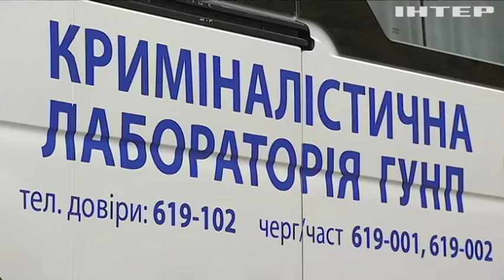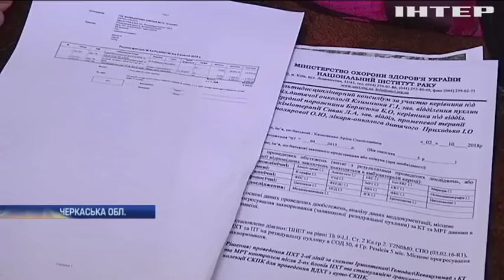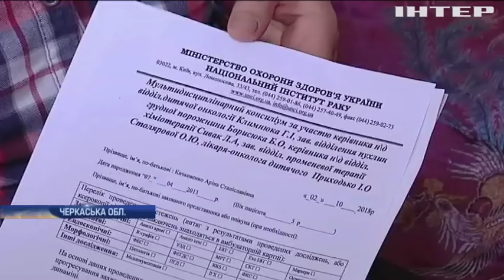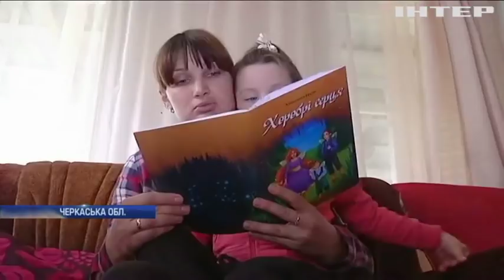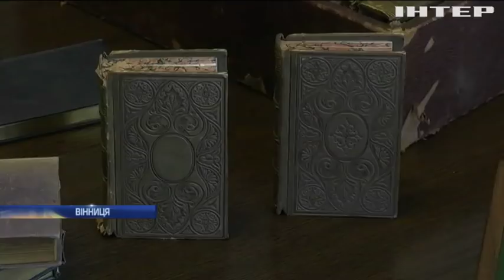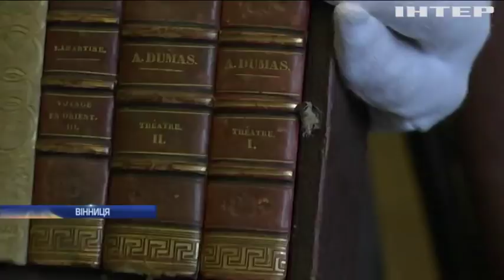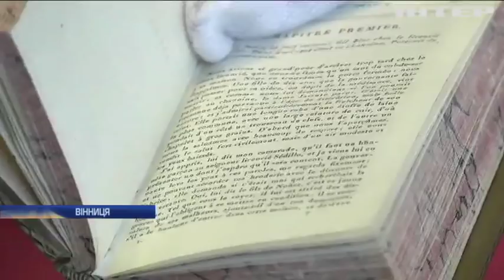Новости 12:00, выпуск за 10 октября 2018 года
Головні події на цю годину: На військових складах України посилили охорону. Біля Золотого ворог застосував протитанкові керовані ракети. У Дніпрі зібрали кров для поранених солдат.